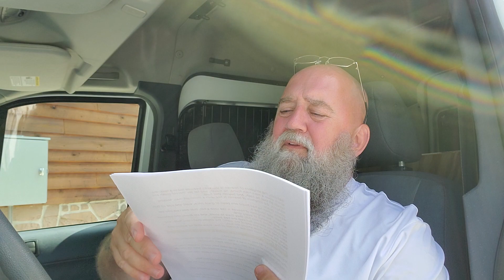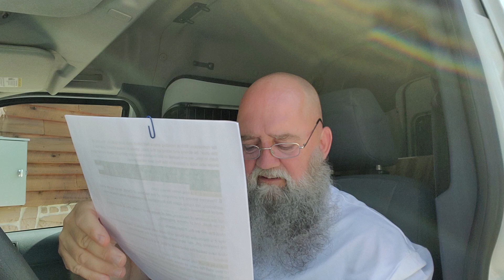We will see the wicked become more wickedness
Watch. Nothing hidden that won't be revealed.  Jesus said watch and we will see this all coming to pass.  Those who obeying sin into death will grow more evil as they become more servant into it.